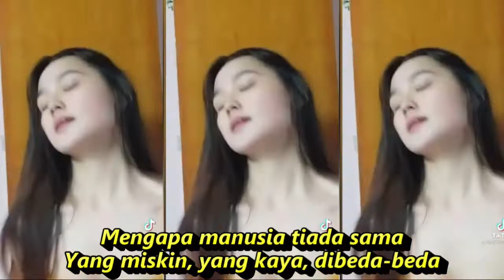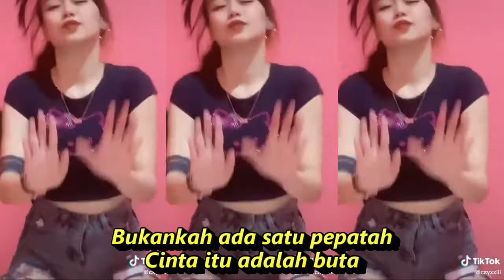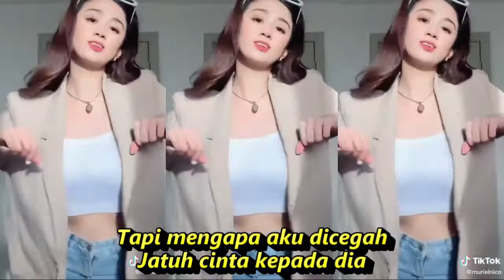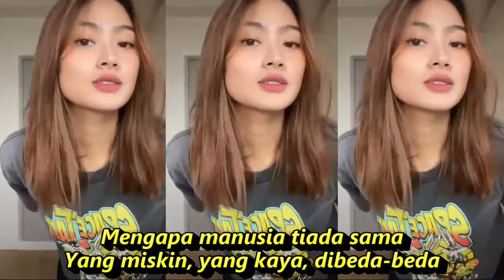TIRAI CINTA DANGDUT KOPLO LAWAS KOMPILASI SHORT YOUTUBE & TIKTOK GOYANG HOT REFRESH MATA SEGER SEGER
TIRAI CINTA
Mengapa Manusia Tiada Sama... - Rhoma Irama

Mengapa manusia tiada sama
Yang miskin, yang kaya, dibeda-beda
Mengapa bercinta ada batasnya
Yang miskin tak boleh dengan yang kaya

Bukankah ada satu pepatah
Cinta itu adalah buta
Tapi mengapa aku dicegah
Jatuh cinta kepada dia

Tak mungkin hatiku bisa menerima
Selain cintanya, selain cintanya

Dangdut koplo
Kopo dangdut
Tepung kanji
Los dol
Banyu moto
Apakah itu cinta
Gaun merah
Berbeza kasta
Ku puja puja
Koplo time
Koplo Jawa
Koplo Banyuwangi
Koplo again
Koplo Adella
Koplo bunga
Koplo campursari
Koplo campursari mp3
Koplo chord
Koplo cinta
Koplo DJ
Koplo duet
d'rosta koplo
Koplo edan
Koplo egois
Koplo full
Koplo ful
Koplo gendang
Koplo gerry
Koplo gelandangan
Koplo hadirmu bagai mimpi
Koplo hits
Koplo palapa
Koplo India
dangdut karaoke
dangdut remix
dangdut lawas
dangdut Amelia
Dangdut academy
dangdut Asia
Dangdut akustik
dangdut album
dangdut Batak
dangdut Bugis
dangdut Melayu
dangdut bimbang
dangdut cek
Chord dangdut
Dangdut disco
Dangdut disko